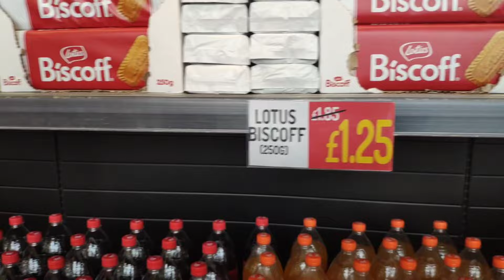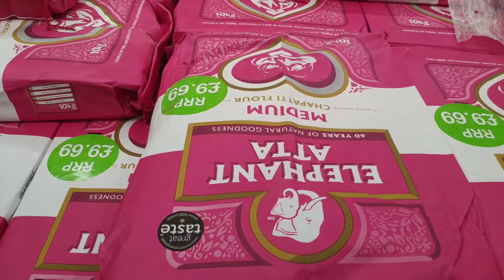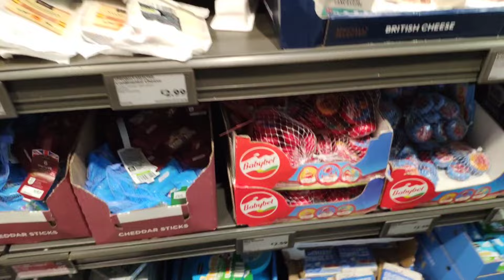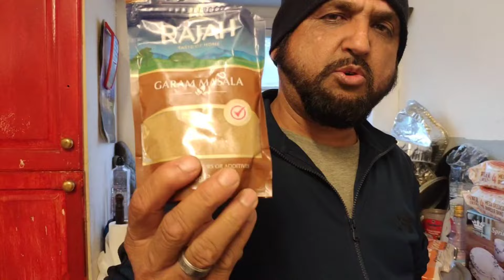We Made Desi Style Chicken Pindiya Homemade Vlog